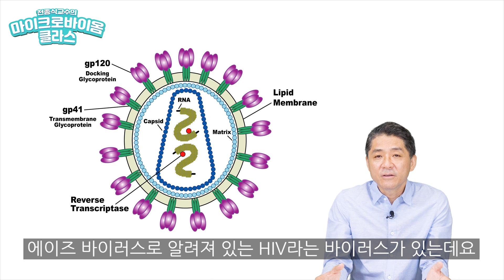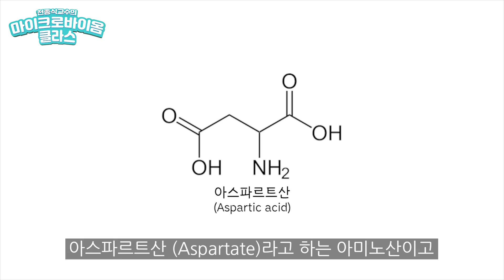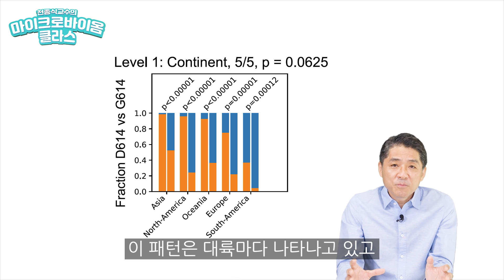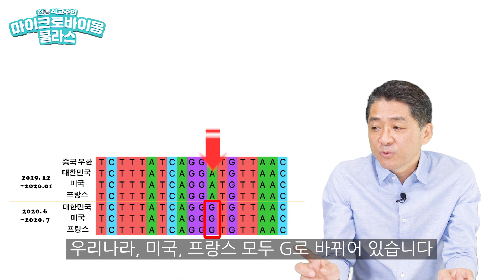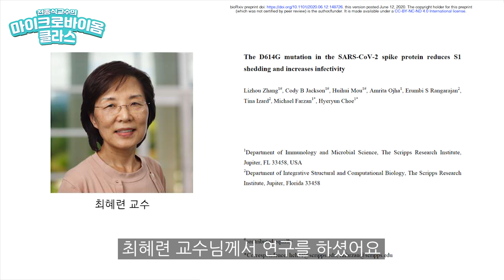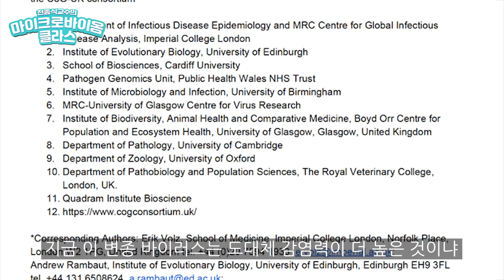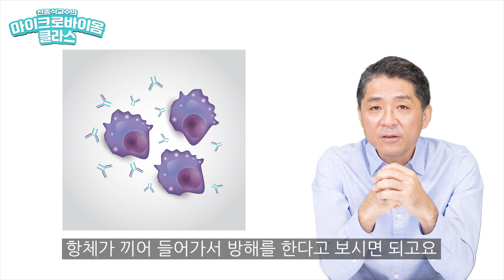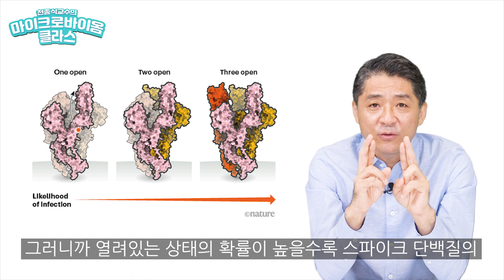변종 코로나 바이러스의 정체를 밝힙니다 | 천종식 교수의 코로나19 특강 3탄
30년 동안 미생물을 연구한
서울대학교 생명과학부 천종식 교수입니다.

“코로나 19의 변종이 나타났고, 전염력이 10배까지도 강하다”는 이야기를 들어 보셨나요? 최근 논문과 데이터에 근거해서 서울대학교 생명과학부 천종식 교수가 정확한 과학적 사실을 친절히 설명해드립니다. 천종식교수의 신종 코로나바이러스 특강 3번째 시간 시작합니다.

본 채널에서는 장내 미생물 생태계인 마이크로바이옴(microbiome)과 비만, 당뇨, 아토피, 치매, 파킨슨, 자폐 등의 관련 질병, 유산균, 프로바이오틱스, 프리바이오틱스, 건강에 바람직한 음식, 생활 습관 등에 대해서 다룹니다. 간혹 코로나19 바이러스를 포함한 감염도 다룹니다.